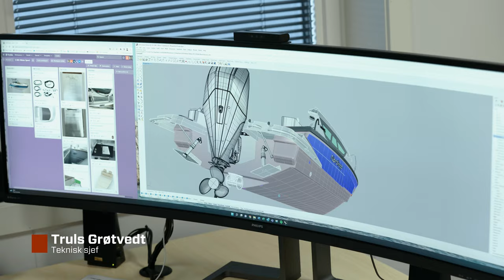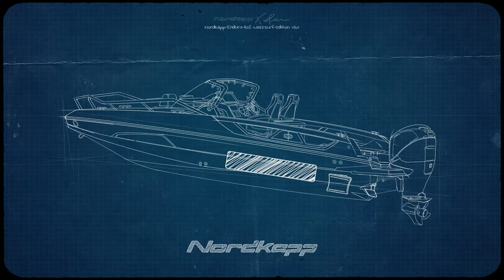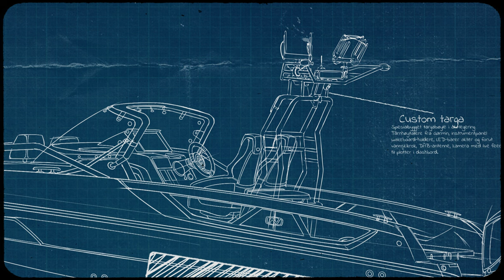Helenes Drømmebåt - "Dette hadde vi IKKE sett for oss" (Episode 3)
Helene Olafsen utfordret Nordkapp med en idé om å lage en wakesurf-versjon av våre båter. I serien "Helenes Drømmebåt" følger vi hele prosessen fra Helenes idé til ferdig produkt, og gir deg et innblikk i hva som kreves når man skal lage en slik båt.

I dagens episode: Nordkapp og Helene har begynt å finne ut av båten og bølgen, men en uventet hendelse setter prosjektet på en alvorlig prøve.

Ønsker du å lese mer om prosjektet, så finner du det her